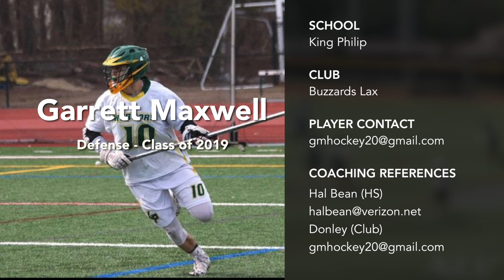Garrett Maxwell Lacrosse Highlights 2018 NLV